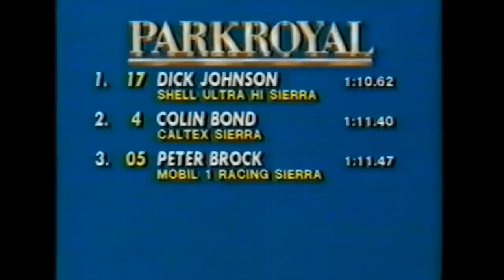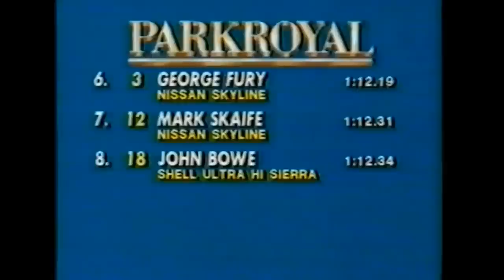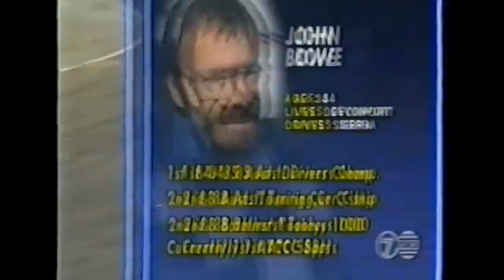1989 ATCC R5 Mallala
This was an interesting race as Mallala was included in the ATCC as round 5 after a break of 18 years for touring cars (Bob Jane was the last winner back then.) Not all the drivers were happy about the Mallala track as  a venue, you will find out who in this video. Some great racecam footage from the Jim Richards HR 31 Nissan GTR, a must see. Mallala produced some great racing and is an interesting track in our view, enjoy! All Credit Channel 7 Sport, commentators Mike Raymond, Garry Wilkinson, Neil Crompton.

1989 also saw the last ATCC round win for long time Nissan driver George Fury when he took victory in Round 7 at the tight Winton circuit in rural Victoria in what proved to be the most competitive race of the championship. Fury was joined in the Nissan team by 1985 and 1987 champion Jim Richards, and the teams 1987 recruit Mark Skaife, each driving a turbocharged Skyline HR31 GTS-R. Skaife made his first appearance of the series at the Mallala circuit in South Australia for Round 5, and avoided the first corner carnage (caused by an out of control Brock) to finish a fine fifth.